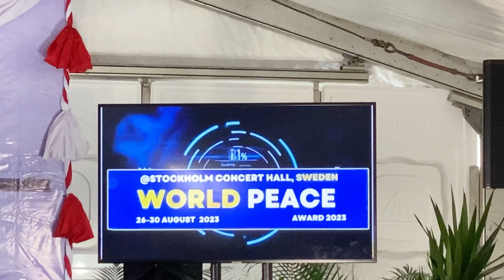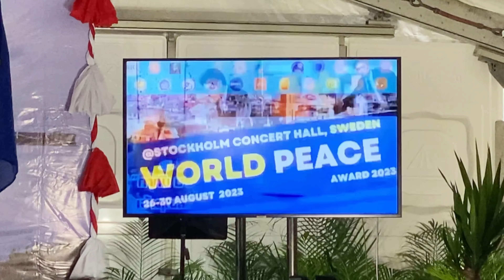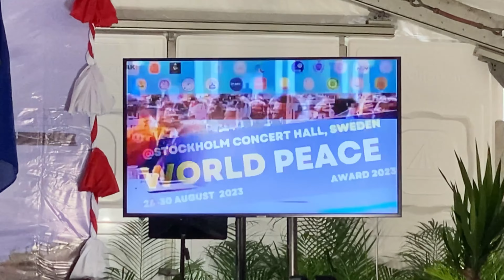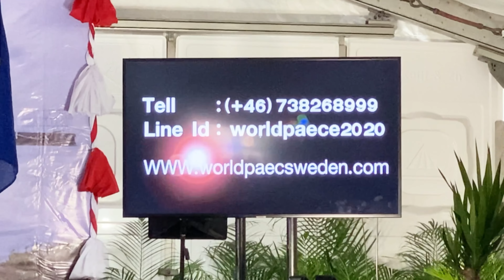28 พระวิเทศปุญญาภรณ์ รองประธาน ส.ธ.ย. รูปที่ 2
ท่านเจ้าคุณสวีเดน เป็นผู้จัดงานการประชุมสันติภาพโลก (World Peace)
ในวันที่ 26-30 สิงหาคม ศกนี้ ที่กรุงสต็อคโฮล์ม สวีเดน

การประชุมสหภาพพระธรรมทูตไทยในทวีปยุโรป สมัยสามัญประจำปี ครั้งที่ 16/2566
วันที่ 1-2 ก.ค. 2023 วัดพุทธวิหาร อัมสเตอร์ดัม Purmerend เนเธอร์แลนด์ เจ้าภาพ
คลิป 1 ก.ค. 2023